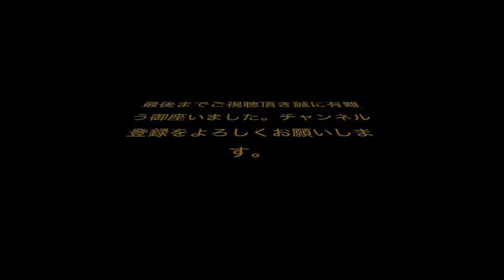【ボクシング】ロンドンオリンピック王者！！村田諒太！！！【ハードパンチャー】【インファイター】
◆動画の説明
【ボクシング】 村田諒太のこれまでの戦いを振り返る。インファイターでハードパンチャーな彼のボクシングは、迫力満点！！！！

koichiro. m

KO侍
【村田諒太のターゲット！】ゴロフキン 戦慄KO トップ15＋α Top 15 Awesome Knockouts of Gennady Golovkin